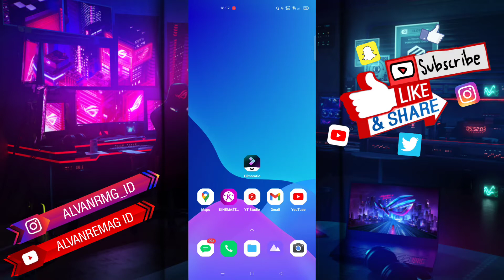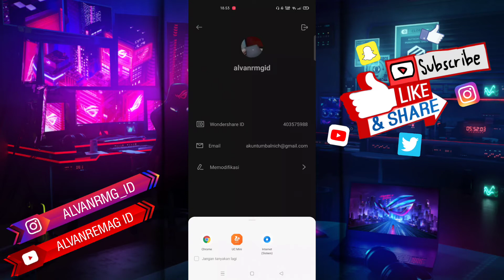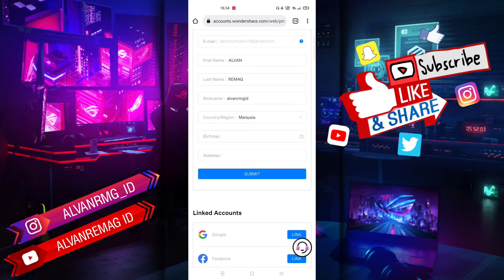CARA MENGGANTI COUNTRY/REGION AKUN WONDERSHARE FILMORAGO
Assalamu’alaikum Wr.Wb
Dalam video tutorial ini, saya akan membahas